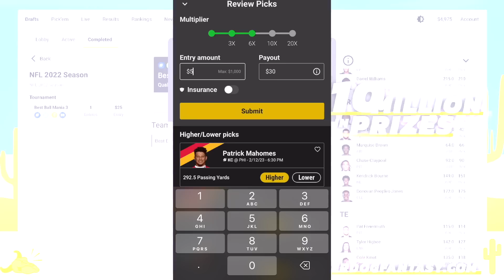The BEST FREE PACK In Madden! INSANE PULL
I got a FREE PACK in madden23 madden23ultimateteam Madden 23 and you won't believe who I got.
For Madden 23 coins and Quicksell LTD Cards, use my code "TOKE"